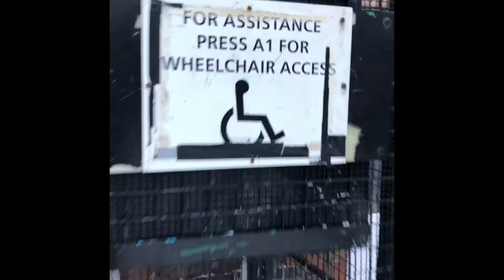My Movie 1